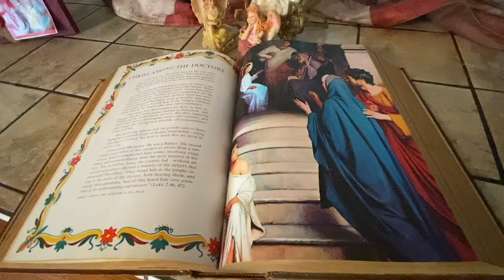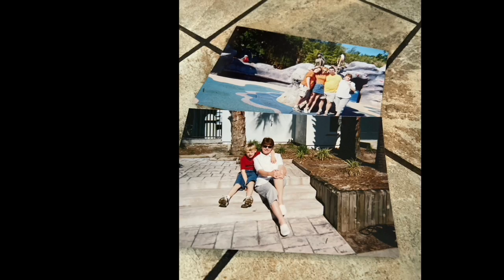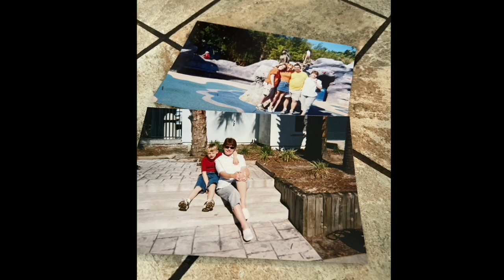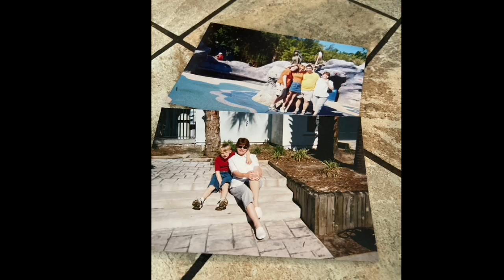Mary Riley Memorial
Photo Montage for Mary Riley 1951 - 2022